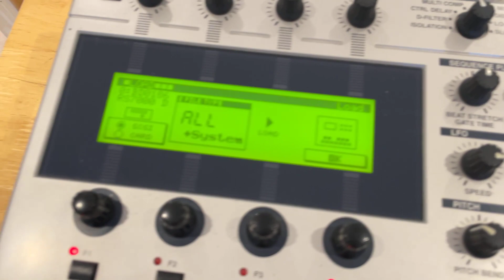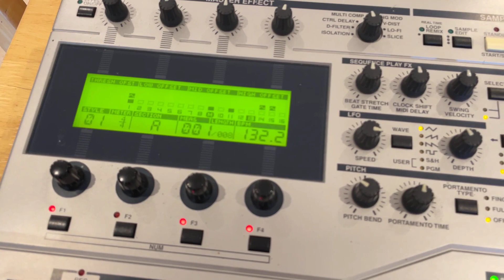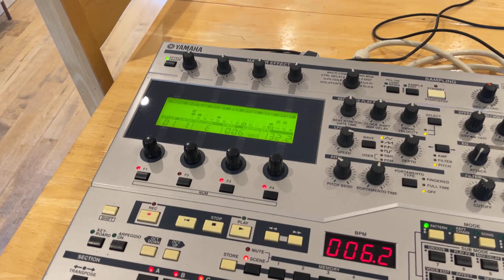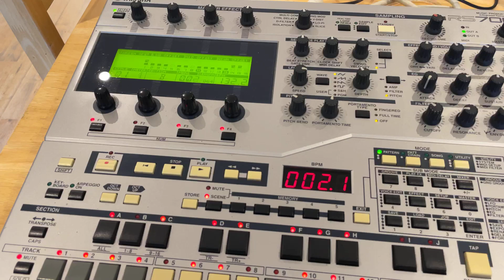RS7000 Test Load and Play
Short video to demo the RS7000 I am selling on Reverb.